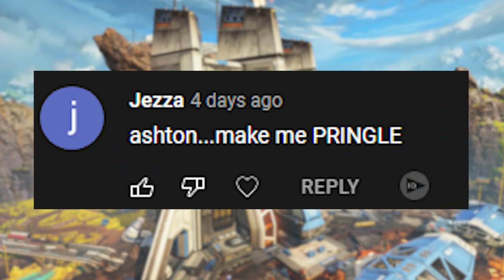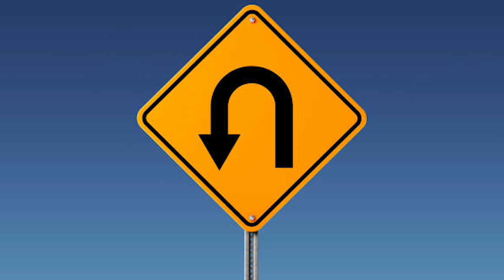YOUR Apex Legends MAIN STEREOTYPES part 2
Your main says a lot about you in Apex Legends - today I go over the funniest stereotypes for different mains in Season 11! I go over Wraith, Pathfinder, Gibby, Bangalore and Fuse! You asked for it, so here it is:)

Various Nintendo Artists